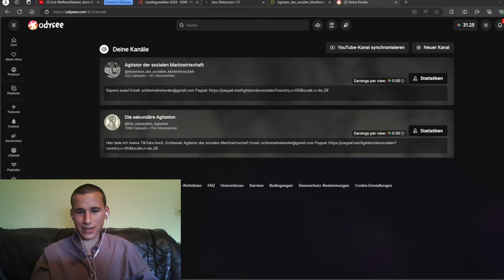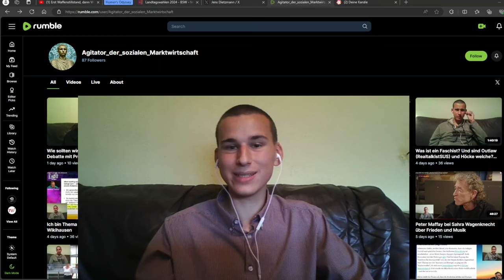Letzte Erinnerung: Abonniert mich auf Rumble und Odysee!